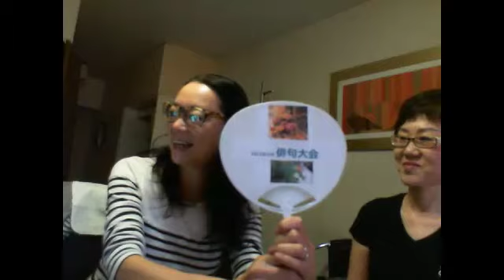２０１４年９月２０日クリスタル・ジョイのフェイシャルエステ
衣笠和子さんによるフェイシャルライブ中継：素晴らしい技術とおしゃべりをご覧ください。